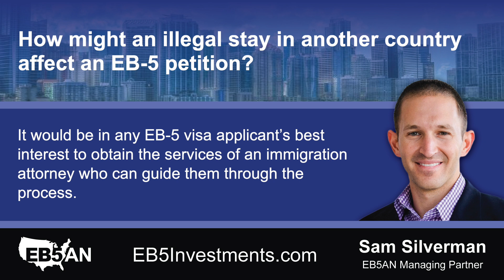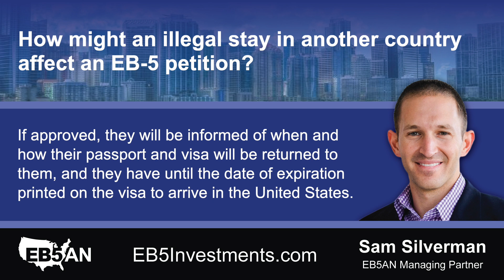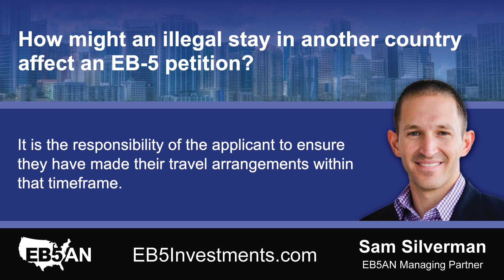How might an illegal stay in another country affect an EB-5 petition?